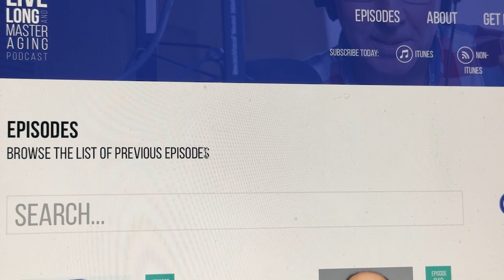How a single mother turned her fitness journey into a movement revolution | Shebah Carfagna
Starting a fitness journey is one of the most challenging things we can do.  There are obstacles, excuses and setbacks that many find overwhelming.  Shebah Carfagna, a single mother of an autistic child, knew she had to be strong to confront the challenges she faced - not only for the sake of her son, but her own wellbeing. Pre-dawn workouts and a lifetime of learning led to a career in fitness, with movement at its core. The co-founder of Ageless Workout, a Miami-based health and wellness company, Shebah now empowers others to live their best lives.

Show notes and a full transcript of this interview are available at the Live Long and Master Aging website. Interview first published -  April 3, 2023

You may also enjoy:
Nate Wilkins: Living an Ageless Lifestyle

▸ This episode was produced in association with Clinique La Prairie, the award winning spa clinic and pioneering health and wellness destination nestled on the shores of Lake Geneva in Montreux, Switzerland. Combining preventative medicine with bespoke lifestyle and nutrition plans, Clinique La Prairie offers a holistic approach to living fuller, healthier and longer lives.

The Live Long and Master Aging (LLAMA) podcast, a HealthSpan Media LLC production, shares ideas but does not offer medical advice. If you have health concerns of any kind, or you are considering adopting a new diet or exercise regime, you should consult your doctor.